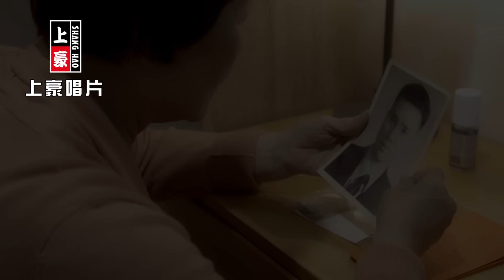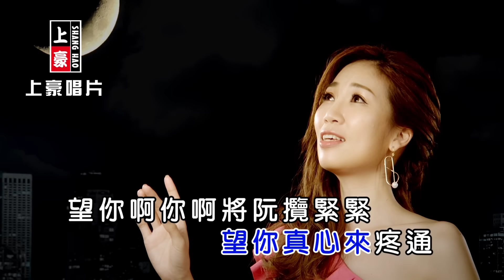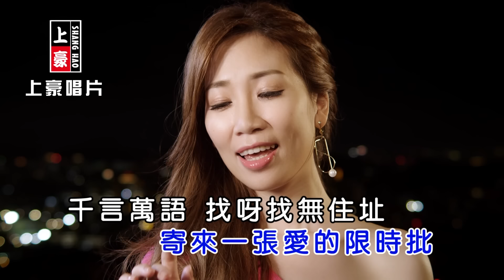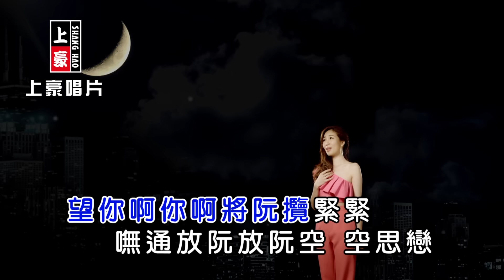向蕙玲 - 月娘彎彎【KTV導唱字幕】1080p HD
向蕙玲【月娘彎彎】專輯 2020.12  release

1.愛情索                    Ai Qing Suo
2.月娘彎彎                Yue Niang Wan Wan
3.深情戀夢   vs劉信明     Shen Qing Lian Meng
4.感情寄到最後       Gan Qing Ji Dao Zui Hou
5.情海女人心           Qing Hai Nu Ren Xin
6.流浪的心               Liu Lang De Xin
7.情路無谷歌           Qing Lu Wu Gu Ge
8.心愛的 你治叨位  Xin Ai De Ni Zhi Dao Wei

▶月娘彎彎▶ -歌詞 Lyrics-
詞:鄭喬安/吳梵 曲:鄭喬安

時間親像山頂風 輕輕吹過
寄來一張愛的限時批
千言萬語 找呀找無住址 啊~
無奈 今夜捧杯敬月
啊 月娘彎彎 掛一個平安
幸福等你來圓滿
女人心 為情為愛也甘願
為何癡心找無站
啊 月娘彎彎 寄一個心願
望你真心來疼通
望你啊 你啊將阮攬緊緊
嘸通放阮放阮空 空思戀

♪中華電信：手機直撥700→按4→輸入159975
♪台灣大哥大：手機直撥803→按4→輸入159975
♪遠傳：手機直撥900→按4→輸入159975
♪台灣之星：手機直撥700→按4→輸入159975
♪亞太：手機直撥560→按2→按6→輸入159975